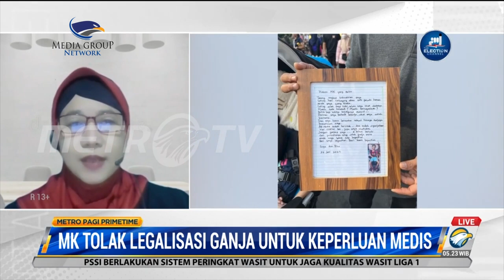Guru Besar Farmasi UGM: Bukan Ganja yang Dibutuhkan, Tapi Cannabidiol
Zullies Ikawati sebagai guru besar fakultas farmasi UGM menjelaskan bahwa memang Indonesia tidak mempunyai riset-riset mengenai ganja karena aturan hukum yang berlaku. Tetapi berdasarkan riset-riset yang ada dari luar negeri, bahwa yang dibutuhkan oleh kasus anak Bu Santi bukanlah ganja. Tetapi zat aktif yang ada dalam ganja, yaitu Cannabidiol.
Zullies juga mengarahkan kepada Bu Santi untuk menggunakan obat cannabidiol tunggal untuk meredakan kejang-kejang pada anaknya dan relatif lebih aman untuk digunakan.